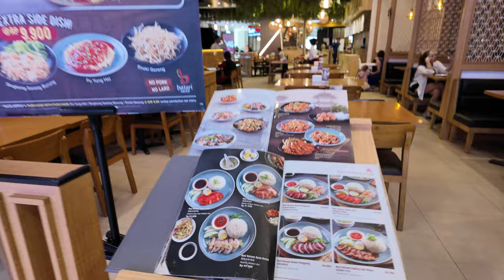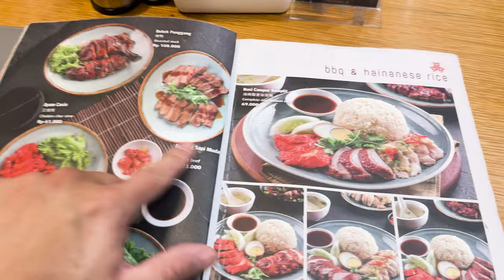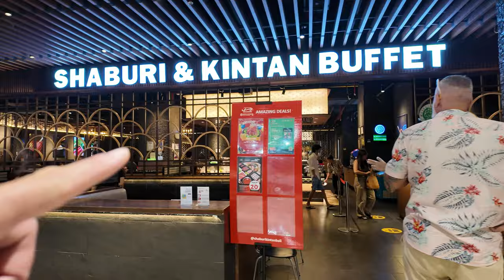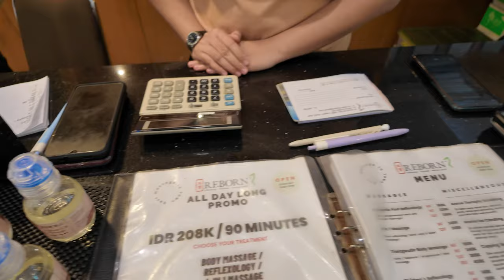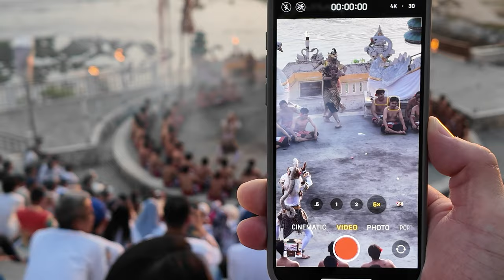A Day in Bali, Indonesia Trans Studio Mall Roller Coasters, Chinese food, Massage, Kecak Dance Show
Hey there, fellow adventurers! Join me on an unforgettable journey as we spend the day exploring the beauty of Bali, Indonesia. From walking tour at the Trans Studio Mall to savoring delectable Chinese cuisine, indulging in a relaxing 2-hour massage, and witnessing the mesmerizing Kecak Dance Show at Melasti Beach, this day was nothing short of amazing. 🌴🎢🍜💆‍♀️🌅

🎢 Trans Studio Mall Roller Coasters: While I didn't muster up the courage to ride the roller coasters, I took you on a thrilling walking tour through the Trans Studio Mall, where adrenaline junkies can experience heart-pounding excitement. The screams and laughter of those brave souls filled the air, making it an electrifying atmosphere!

🍜 Chinese Culinary Delights: Next, we embarked on a culinary adventure, treating our taste buds to a tantalizing Hainan chicken rice combination dish, complete with succulent roast duck and melt-in-your-mouth chashu pork. The flavors were an explosion of taste, and the aromas were simply irresistible.

💆‍♀️ Rejuvenating 2-Hour Massage: After a satisfying meal, it was time to unwind and rejuvenate. We headed to a tranquil spa for a 2-hour massage that left us feeling completely refreshed and relaxed. The skilled hands of the masseurs worked their magic, melting away all the stress.

🌅 Awe-Inspiring Kecak Dance Show: As the sun dipped below the horizon, we made our way to the picturesque Melasti Beach. The stage was set for an awe-inspiring Kecak Dance Show. The rhythmic chants, mesmerizing fire dances, and vibrant costumes transported us to a world of legends and myths. It was a cultural experience like no other.

This day in Bali was an absolute dream come true. The beauty of this island, the excitement of the mall, the flavors of the cuisine, the relaxation of the massage, and the enchantment of the Kecak Dance Show left me with a heart full of gratitude. It's moments like these that make me say, "I love my life." Join me in reliving this incredible day by watching the full video. 🌟🌟🌟

0:00 Trans Studio Mall Intro
2:15 Chinese Food
13:07 Trans Studio Mall walking tour
21:00 Reborn Spa
26:37 Kecak Dance Show at Melasti Beach